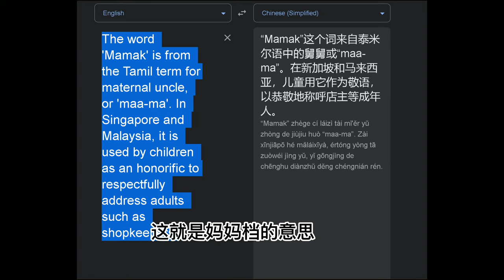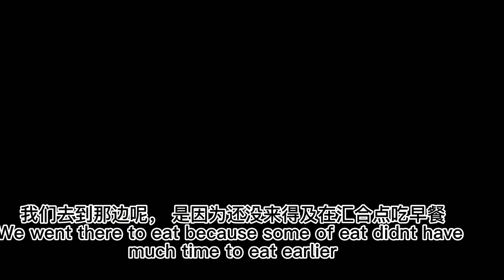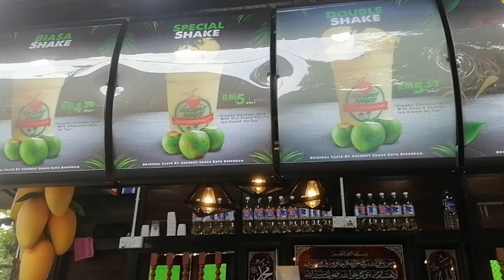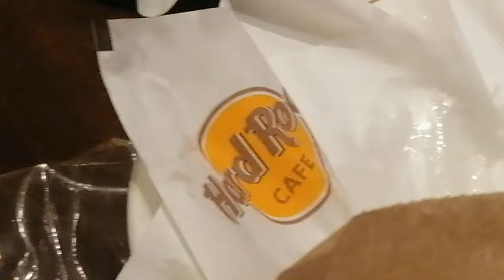Vlog # 6 | 2D1N unplan trip to Malacca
Just some random dude who is creating content on YouTube.
And Yeah, currently studying for BA(Hons) in Media Production in the United Kingdom.

Filming Gear:
Cannon Eos RP
Honor 9X
Ulanzi Tripod